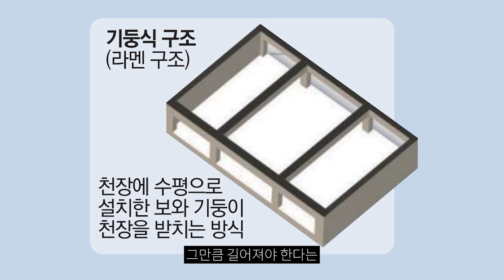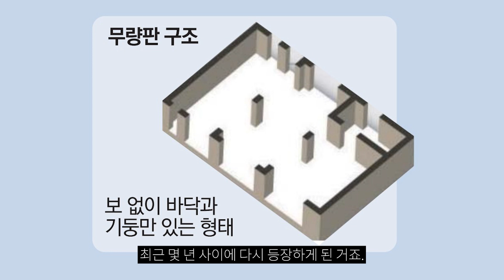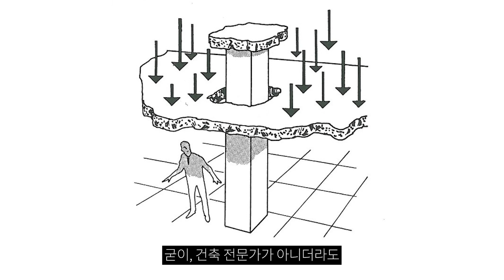무량판 구조 아파트는 왜 위험할까?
순살아파트!
무량판 구조를 사용한 아파트에서
핵심 철근인 전단보강근 누락이 밝혀지며
생겨난 단어입니다.
오늘 영상에서는
무량판 구조가 무엇인지를 알아보고
위험하다고 연일 언론에 나오는 이유에 대해서
살펴보도록 하겠습니다.